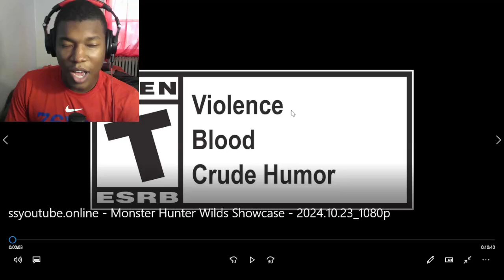Monster Hunter Wilds Showcase | 2024.10.23 REACTION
monster hunter,mh,action,rpg,hunting,multiplayer,capcom,